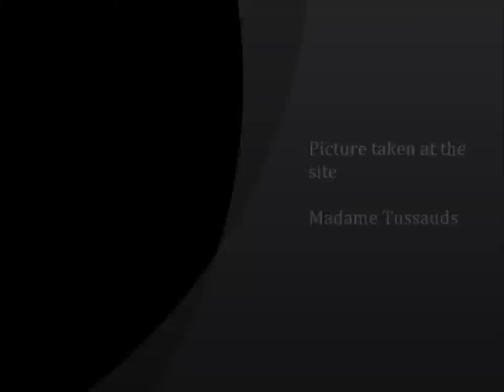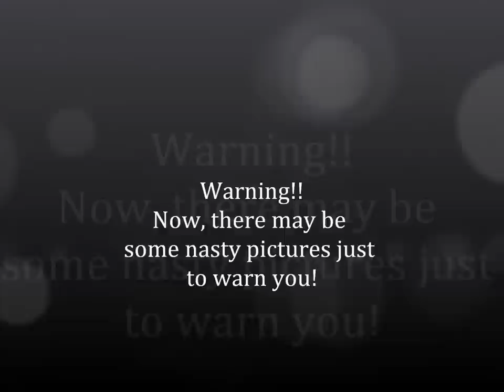Pictures Madame Tussaud UK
This is photos from my holiday in UK then i decided to make a video from all the pictures I took on Madame Tussauds UK...